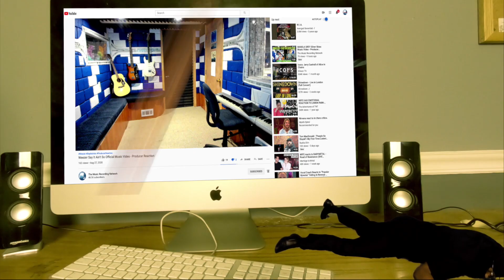ALIP BA TA Bumiku Tak Lagi Ramah Original - Producer Reaction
🟩 My Name is Mike Cross and i m an old school producer here to bring you lots of entertainment and review the music from the producer point of view, This is the reaction of ALIP BA TA  Bumiku Tak Lagi Ramah Original, so lets check it out guys.

𝗖𝗔𝗧𝗘𝗚𝗢𝗥𝗬:
Entertainment
Music